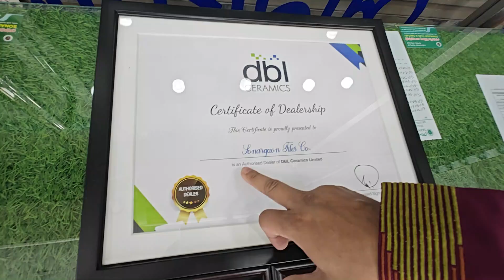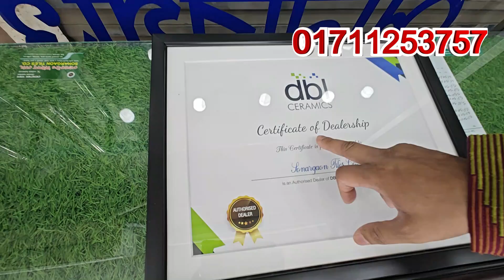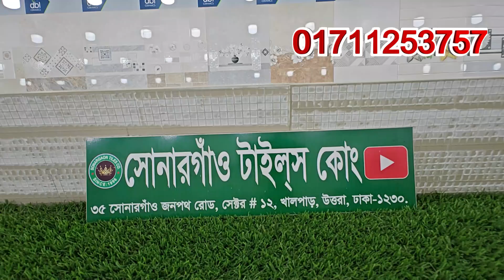টাইলসের জগতে মোস্ট একটি ইউনিক ডিজাইন+রং তুলির একটা ক্যানভাস/শিল্পী তার মনের মাধুরী এই ক্যানভাসটা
👉টাইলসের জগতে মোস্ট পপুলার একটি ইউনিক ডিজাইন/রং তুলির একটা ক্যানভাস/শিল্পী তার মনের মাধুরী মিশে এই ক্যানভাসটা সাজিয়েছিলেন

👉One of the most popular unique designs in the world of tiles, Tuli's canvas has been decorated by the artist with the sweetness of his mind

Showroom🛖▶
             SONARGAON Tiles Co.
Address▶ 35 Sonargaon Janapath, Sector-12, Uttara, Dhaka-1230
সরাসরি কথা বলুন।  হটলাইনে:
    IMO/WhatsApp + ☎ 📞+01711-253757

🚚 সারাদেশে কুরিয়ারে পাঠানো হয়।

👉বিশেষ সতর্কীকরন:
আমাদের উদ্দেশ্য শুধুমাত্র সন্ধান দেয়া। পন্য ক্রয়-বিক্রয় এবং আর্থিক লেন-দেনে সতর্ক থাকুন। ক্রেতা এবং বিক্রেতার কোন জটিলতার দ্বায় Falak Angel  কর্তৃপক্ষ নিতে বাধ্য নয়।

💫সোনারগাঁ টাইলস কোঃ সব সময় আধুনিক ও এ-গ্রেড ফ্লোর টাইলস, ওয়াল টাইলস ও সিনারি টাইলস বিক্রয় করা হয়। উত্তরার পুরাতন প্রতিষ্ঠান হওয়ায় নিশ্চিন্তে টাইলস ক্রয় এর অভিজ্ঞতা অর্জন করতে পারবেন।
(SONARGAON TILES CO. SELLS MODERN AND A-GRADE FLOOR TILES, WALL TILES AND others tiles AT ALL TIMES. Being an old institution in the Uttara, Dhaka, you can definitely get the experience of buying tiles from SONARGAON TILES CO.)